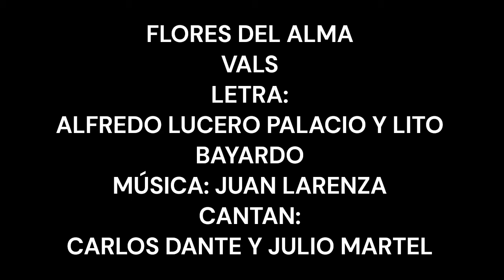FLORES DEL ALMA (VALS) ALFREDO D'ANGELIS CANTAN CARLOS DANTE Y JULIO MARTEL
LETRA: ALFREDO LUCERO PALACIO Y LITO BAYARDO
ORQUESTA TÍPICA: ALFREDO D'ANGELIS